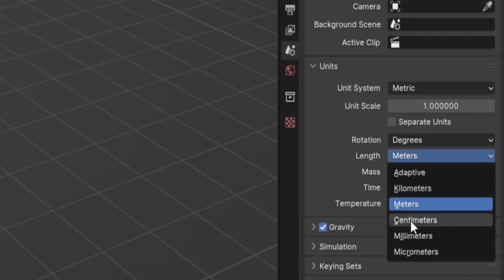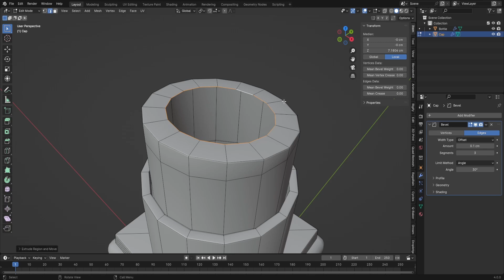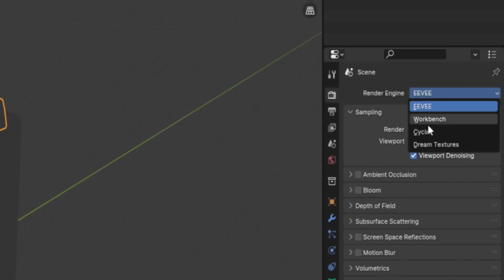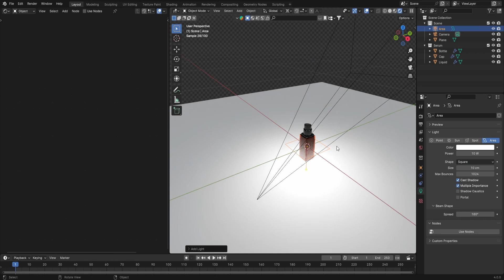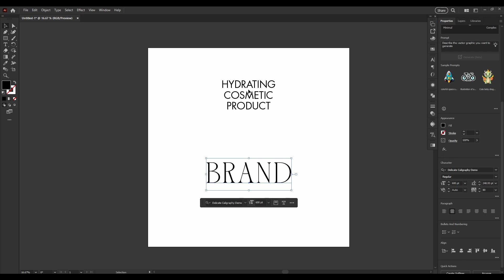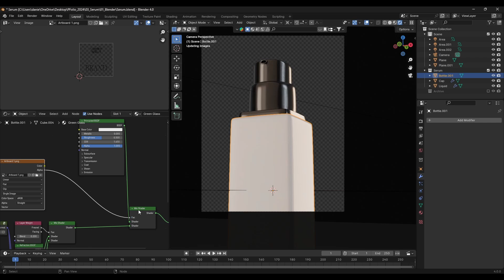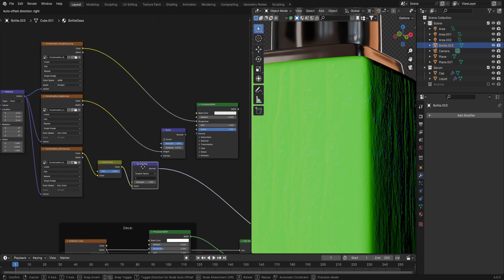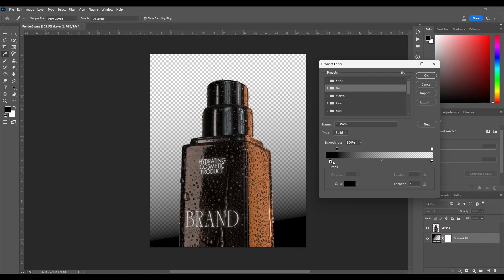Product Rendering in Blender - Cosmetic Product [Tutorial]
In this video, I will show you how to create a cosmetic bottle product render using Blender and Adobe Illustrator.

Chapters:
00:00 Intro
00:05 Modeling
05:10 Scene Setup
06:42 Textures
07:49 Lighting
09:26 Label Design
11:40 Apply Label Map
14:30 Condensation
17:39 Water Droplets
18:00 Photoshop Effects
18:23 Final Render